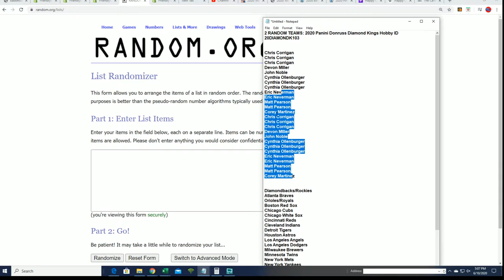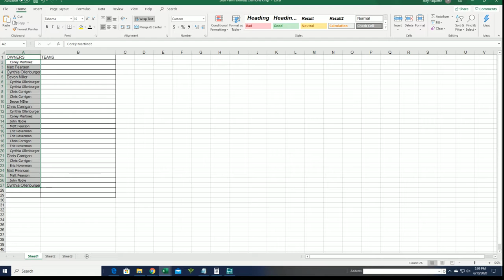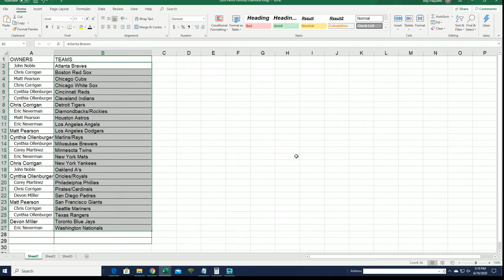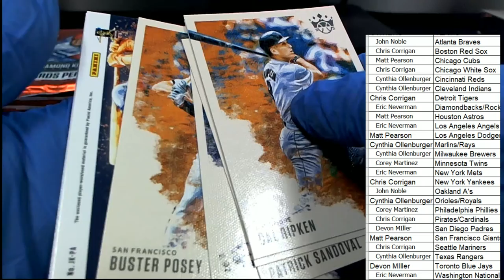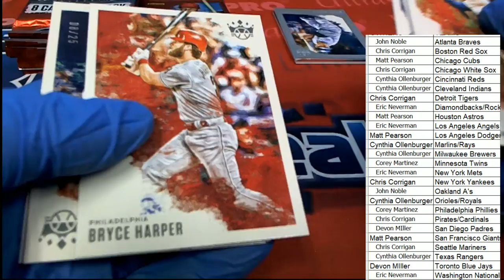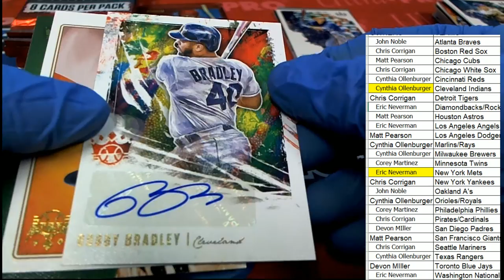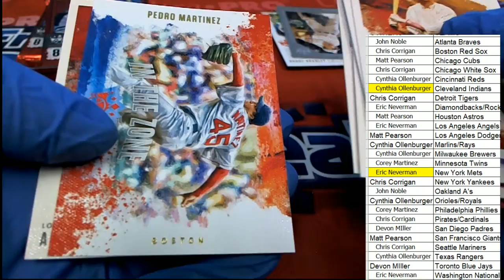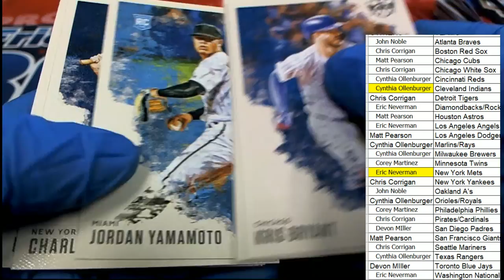2020 Panini Donruss Diamond Kings Hobby ID 20DIAMONDK103